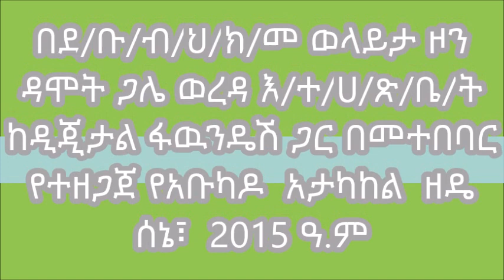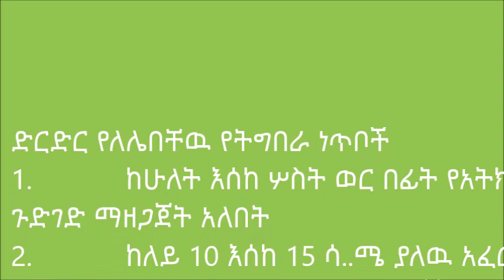Damote Gale _ Avocado Planting